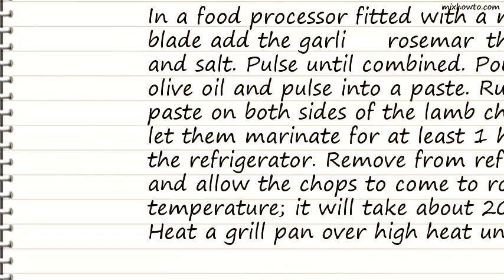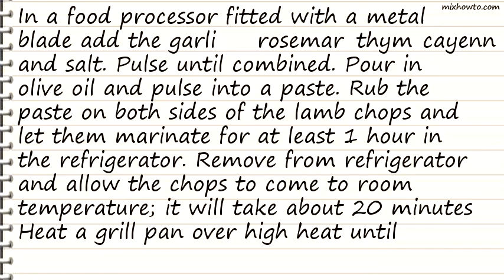Recipe Grilled Lamb Chops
INGREDIENTS:
-2 large garlic cloves, crushed
●1 tablespoon fresh rosemary leaves
●1 teaspoon fresh thyme leaves
●Pinch cayenne pepper
●Coarse sea salt
●2 tablespoons extra-virgin olive oil
●6 lamb chops, about 3/4-inch thick